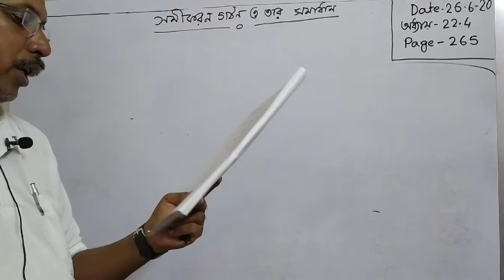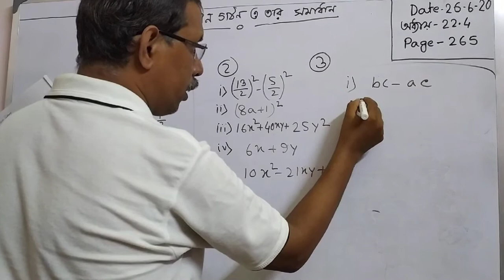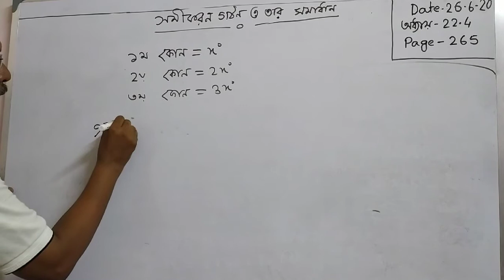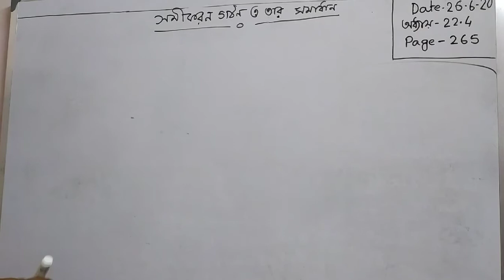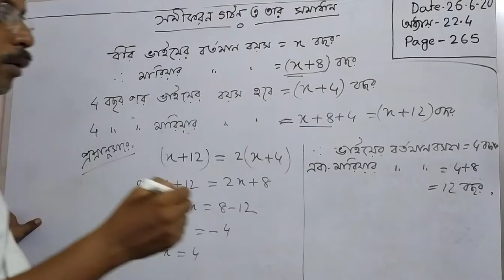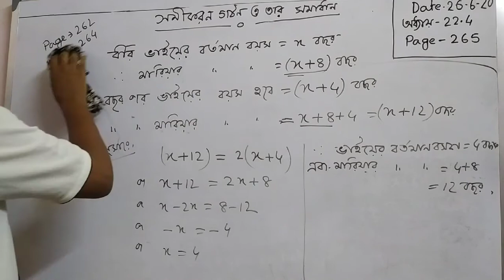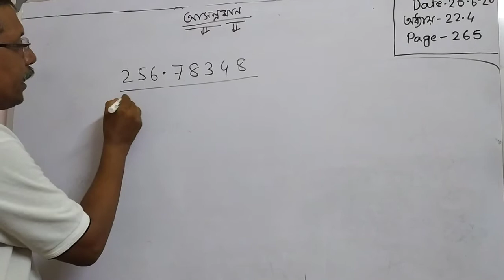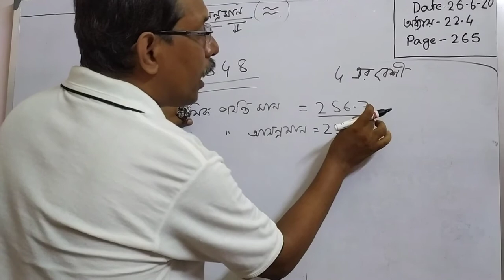Class VII সমীকরণ গঠন ও সমাধান || In Bengali By Sagar Sir Part 3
Hello
This is a free to all online class room for all the students of West Bengal.This is an online course for this lockdown period.

Comment if any problem occurs.